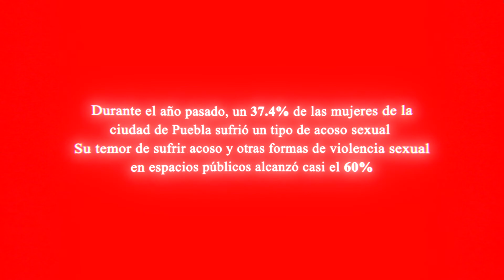Prototipo - Once Cuadras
Women of all over the world are victims of gender violence, it can be psicological, physical, verbal, economic, patrimonial and feminicide. This project wants to be a small contribution to create consciousness about this problem. The purpose of "Once Cuadras" (Eleven blocks) is to makes us talk about the imporper actions and words that women have to tolerate everyday all over the world just walking from one place to another, this for us is street harassment.

Once Cuadras is a VR experience in which the user is victim of street harassment. The story is simple, you are a woman that needs to take some copies and take some documents to an office, in this journey she encounters harassment situations that puts her in a state of discomfort, fear and panic. This experience seeks to exemplify an everyday moment whose danger is its normalization.y